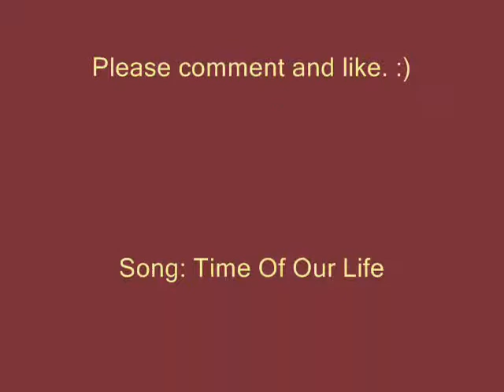''Summer Dream'' episode 42 (collab with kellyporsiempre13)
*Later at a local club*
Ariana: Come one sweetie! Show me the pictures! Pleaseee.
Carlos: Ok,ok *gives her the camera*
Carlos: Yeah...I transfered it to my mobile phone.
Ariana: Really? How sweet!
Carlos: *gives her a sweet kiss*
Ariana: Ha, ha. Look at Vicky at this one.  * Happyyy. Ha,ha.
Carlos: What about that one? Kelly looks cute. Must be Logan the one who took it.
Ariana: Yeah... *sad*
Carlos: * :/ * I know. *kisses her forehead* Hey, look at this one of Elena *
Ariana: She's like a model or something.
Carlos: Yeah.
Ariana: Wow, pretty hot James here * * Maslowlovers would die If they would have seen thyat.
Carlos: Ha,ha *gives her a kiss* My girlfriend is the best girlfriend in the world.
Ariana: Aww *gives the camera to Kelly who happens to walk next to the that moment, hugs and kisses him*

Kelly: *holds the camera, smiles and keeps walking when she sees Logan*
Logan: Hey...
Kelly: Hey... *3 seconds of silence* I'll better leave...
Logan: *stops her by holding her arm and turns her to face him, looking into her eyes* It's really unfair to end it that way...
Kelly: I'm sorry... *leaves*
Logan: *drinks another sip from his drink upset*

*A few meters away, James and Elena are having a blast*
Elena: Woo Hoooo *dances crazy*
James: *laughs* I didn't know you were such a good dancer. *keeps dancing*
Elena: Come on Maslow! Move it! Shake it baby! *takes his hand to dance together*
James: Now I got it. Tomorrow you're leaving and you're having the time of your life tonight tonight. Right?
Elena: Yeeeeah!
James: Ha,ha. I'll help to that *hugs her waist and keep dancing together*

*Kendall and Vicky don't seem to enjoy the music. They are very busy making out, sitiing in the bar*
Kendall: *gives her a kiss* 62 *gives her another* 63
Vicky: Are you counting our kisses? Why?
Kendall: Just to see how many they are *kisses her*
Vicky: *sits on his lap and puts her arms on his shoulders* I'll miss you...
Kendall: *puts his hands around her waist* I'll miss you too. That's why we have to use the time we have *kisses her*
Vicky: *kisses back, smiling between the kiss*